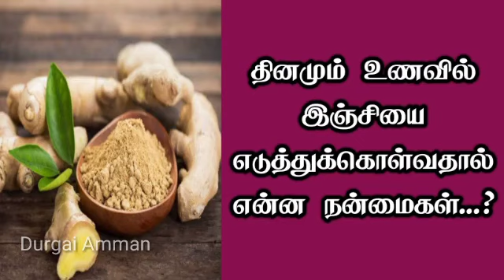தினமும் உணவில் இஞ்சியை எடுத்துக்கொள்வதால் என்ன நன்மைகள்